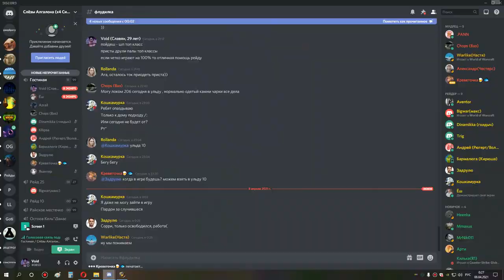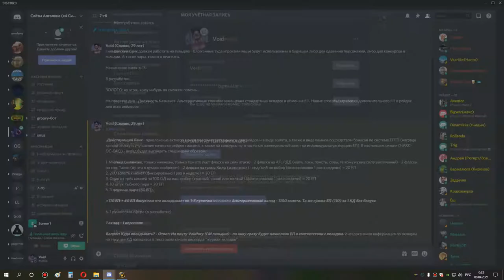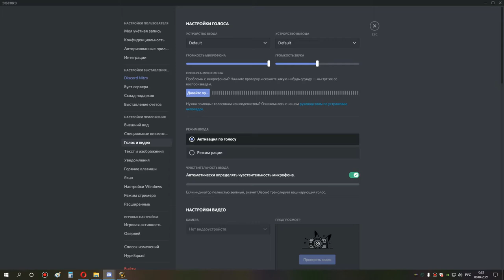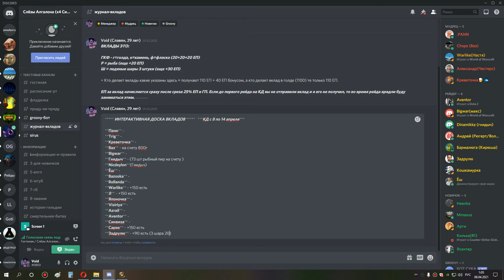2я часть ульда 10 через стрим 07 04 21